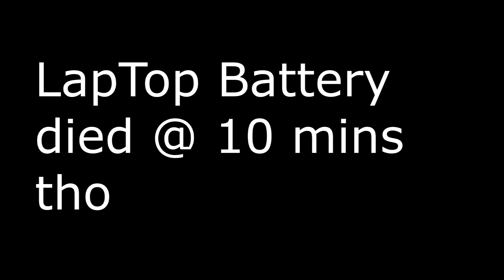SSC Reacts To 9 Most MYSTERIOUS Islands On Earth!?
Mysterious
RoadTo10,000Subscribes ◄ LET'S GO!!!